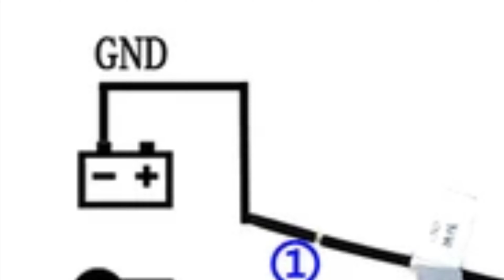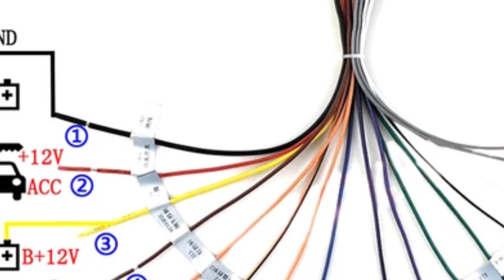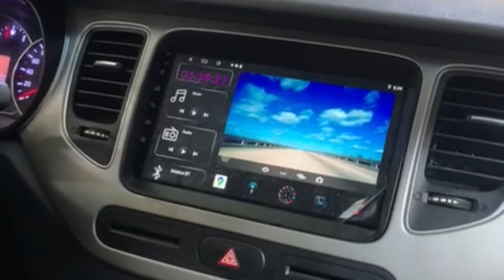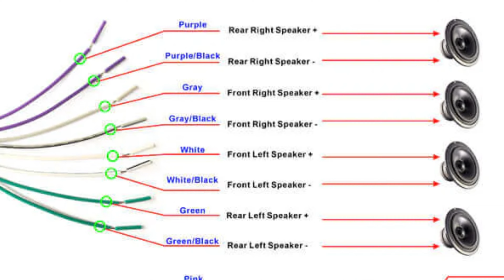Para que sirven cada uno de los cables de un Radio Andoid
En esta ocasión enseñamos para que sirven cada uno de los diferentes cables de un arnés universal de radio Android común.